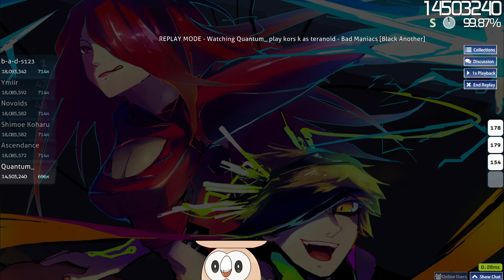kors k as teranoid - Bad Maniacs [Black Another] | 438pp